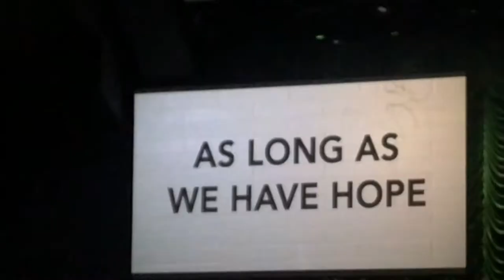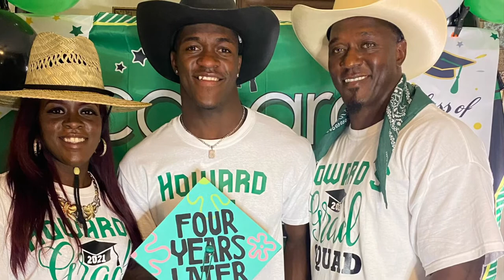Congratulations Howard! 🎉You Did It!👨🏾‍🎓 (Howard’s High School Graduation Vlog)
Howard Graduate from high school!